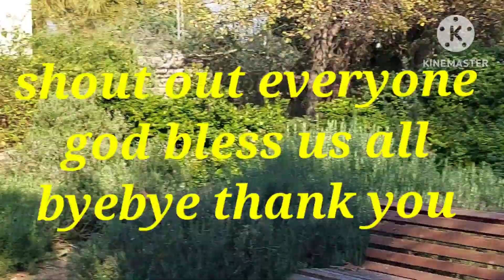walking time sa magandang panahon in my work place ❤🙏...